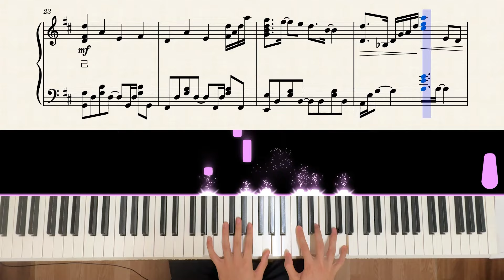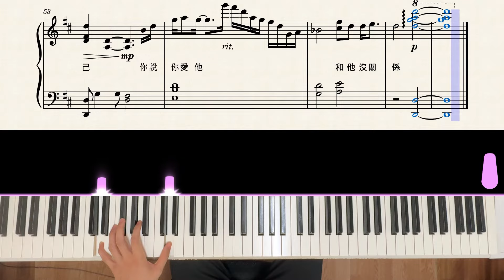【Piano Cover】盧盧快閉嘴 - 字字句句｜高還原純鋼琴版｜高音質/附譜/歌詞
購買樂譜注意事項：
💬這次帶來這首"字字句句",
這首是我朋友推薦給我的歌曲,
聽到副歌有一種熟悉的感覺,
旋律相當不錯,
在抖音上也蠻紅的,
跟大家分享~

歌曲速度慢,
我用盡量簡單的方式在編這首歌曲,
除了少部份三連音可能對新手還需要適應,
其餘大部分都算好上手,
結尾我有稍微做些小改編跟原曲不同~